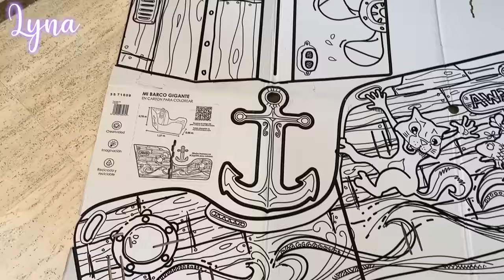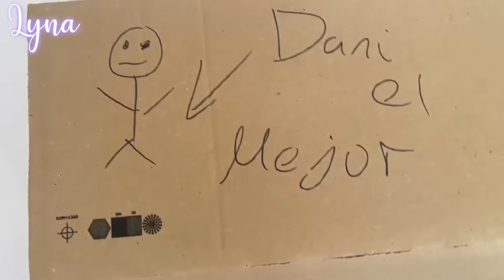CONSTRUÍ UN BARCO DE CAJAS DE CARTÓN EN LA PISCINA | Lyna Vlogs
Dani y yo hacemos una competencia de barcos en la piscina, ¿Resistirán los barcos de cartón... o nos hundiremos en el intento?

↘️ ABRIR ↙️